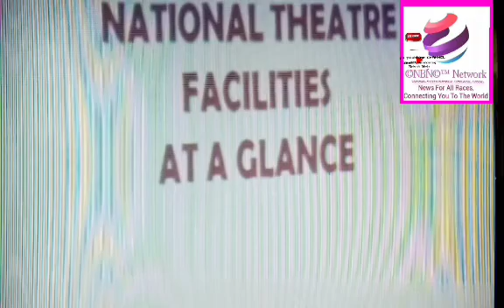Therate Hand over to CBN Governor (4)